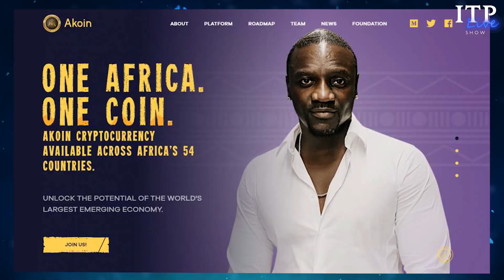AKON DISCUSSES AKOIN AT PROOF OF FUSION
Akon: "the music part was the excitement, building Akon city was the experience, and now Akoin is like the legacy." Learn about the iconic music artist, producer and entrepreneurs new Akoin venture and why he created it at the biggest event during F1.